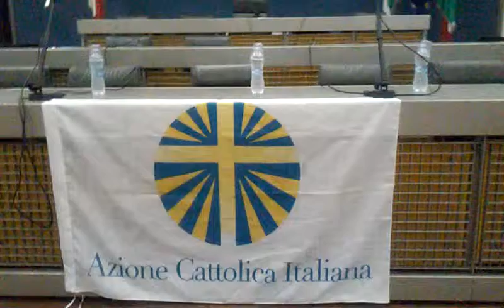Convegno Referendum Cerignola 17.9.2016(1)